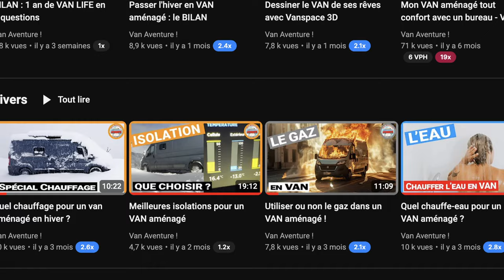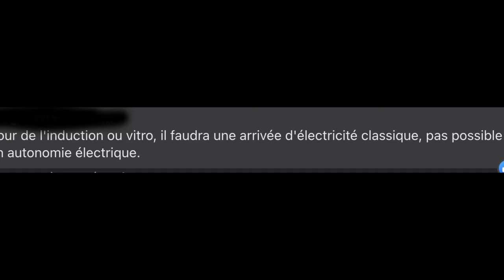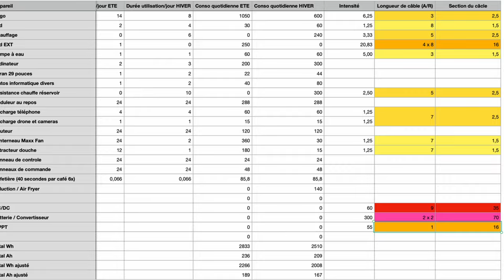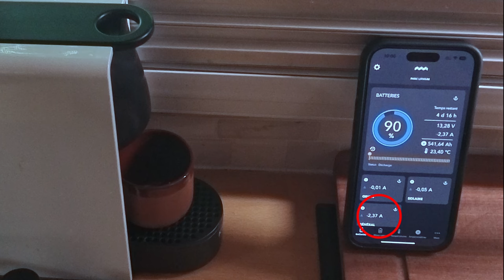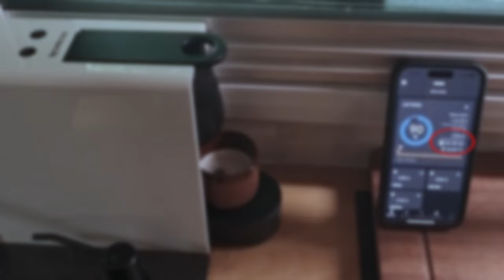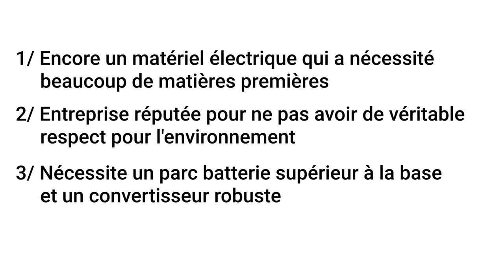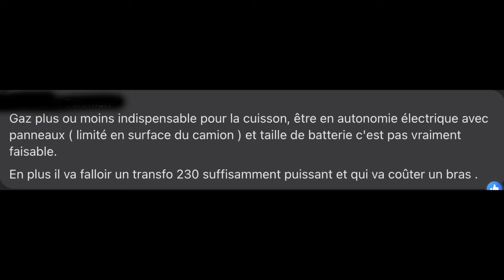VANLIFE: j'ai installé une Nespresso dans mon VAN!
👍🏻 Si vous aimez cette vidéo, n'hésitez pas à la liker ... ça aide BEAUCOUP la chaîne 🙏

L'utilisation d'appareil domestiques dans les van fait souvent débat. Pour les uns c'est renier l'esprit "vanlife", pour les autres ce n'est pas du tout adapté, notamment pour la consommation électrique et pour d'autres encore, ça ne pose aucun problème.

Dans cette vidéo, je vais montrer chiffres à l'appui, qu'une Nespresso dans un van avec un système électrique un peu plus robuste que la moyenne, ça ne pose pas de problème.

👉 ISOLATION
- Armaflex 19mm
- Armaflex 10mm
- Armaflex jointage
- Armaflex nettoyant
- Couverture pare-brise Ducato/Boxer/Jumper

👉 ÉLECTRICITÉ
- Groupe électrogène
- Panneau de commande système électrique
- Barre led avant
- Barres led arrière et latérales
- Contrôleur led intérieur
- Ruban led interieur
- Lanterneau électrique MaxxAir
- Extracteur d'air pour la douche

- Porte filtre 3 éléments avant réservoir
- Filtre 10 microns avant réservoir
- Filtre 5 microns charbon actif avant réservoir
- Filtre céramique 0,5 micron avant réservoir
- Stérilisateur UV après réservoir

👉 AU QUOTIDIEN
- Plaque à induction 2 feux
- Air Fryer
- Nespresso Mini
- Capsules rechargeables
- Mon vélo électrique

👉 INTERNET
- Routeur 5G double sim
- Antenne 4G/5G
- Mini routeur multi wan
- Injecteur POE pour Starlink
- Transfo 12V/48V

- Objectif Tamron 17-28 f/2,8
- Objectif Tamron 35-150 f/2-2,8
- Objectif Sigma 150-600 f/5-6,3
- Dji Ronin RSC2
- Trépied Ulanzi & Coman
- Tête fluide
- Cage pour Sony A7SIII
- Stabilisateur Insta360 Flow smartphone
- Mate Box
- Enregistreur Atomos Ninja
- Cage pour Atomos Ninja
- Tube led Nanlite
- Lampe led Aputure
- Drone DJI mini 3 pro
- Kit Filtres pour objectifs 82mm
- Kit filtres pour drone
- Ecran 4k LG ultrawide
- Disque dur USB 5To
- Dock CalDigit
- Boitier disque externe thunderbolt SSD